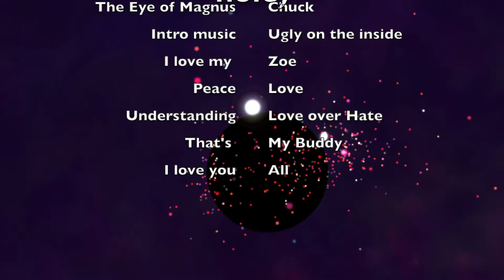Saints Row The 3rd: Remastered (Frickin B-hole)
What up my peeps, sorry I didn’t post anything on Wednesday my head was really hurting but I’m good now so I’ll get some Skyrim gameplay recorded that way it’ll be ready for you all on Monday. Also there’s a sliver of my wall that is showing in this video so I apologize for that, but I digress I love you all and hope you all are stayin safe, check you all later peace! (Hope you like the video.) 😊✌️🙏